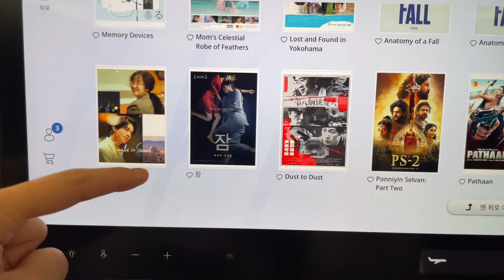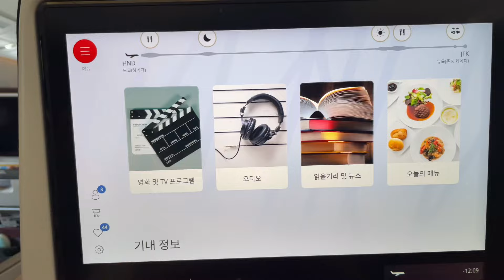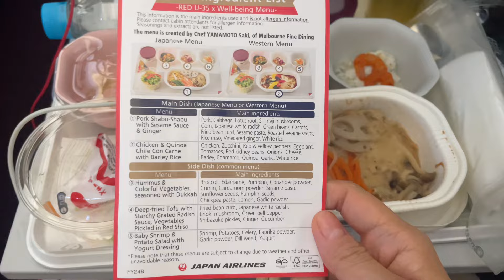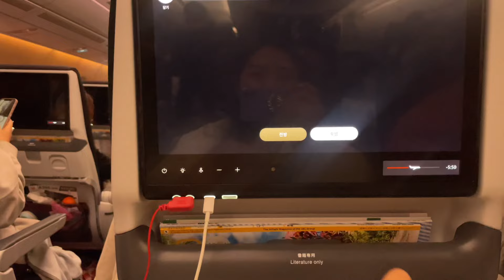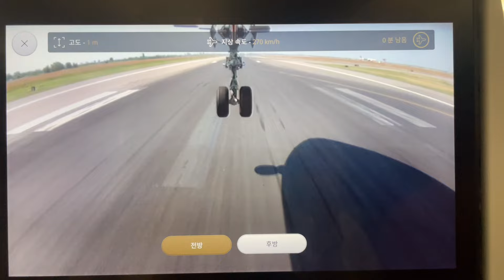뉴욕 🇺🇸vlog｜도쿄에서 뉴욕으로✈️일본항공 (JAL), 일본항공 기내식🍽️, 일본항공 영화🎞️